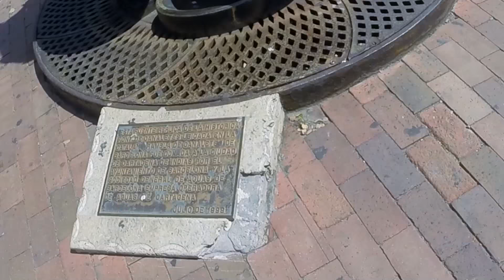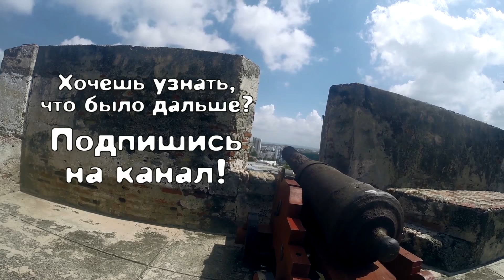МКЖ-34, Cartagena, Colombia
Блог Евгения Кудряшова о работе и путешествиях на круизном лайнере "МКЖ" - моя круизная жизнь.
Выпуск №34.

Привет друзья, и вот уже в третий раз я посещаю Картагену. В этот раз, устроили себе вело-прогулку, что бы увидеть больше! Жаркий климат Колумбии и езда на велосипеде!"

Если у Вас есть вопросы по теме ролика - не стесняйтесь их задавать прямо под видео на YouTube. А вопросы на самые любые темы - можно задать на Ask.fm (1-2 раза в неделю - ответ в видео-формате на моем Live-канале - «KudriaShow live» .